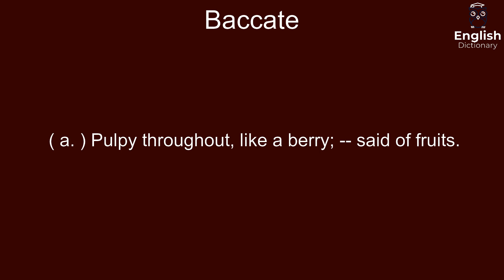Baccate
( a. ) Pulpy throughout, like a berry; -- said of fruits.